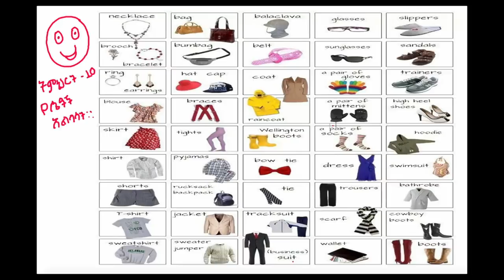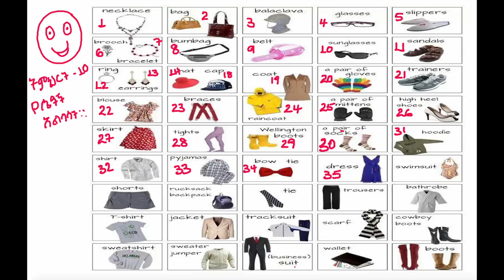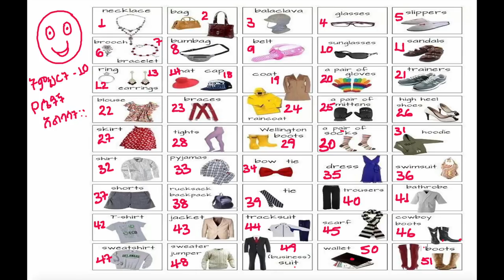እንግሊዝኛ ቋንቋ ለጀማሪዎች - ትምህርት 10 - የሴቶች አልባሳት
Ak Tube English for beginners in Amharic.
Women Clothing Vocabularies.